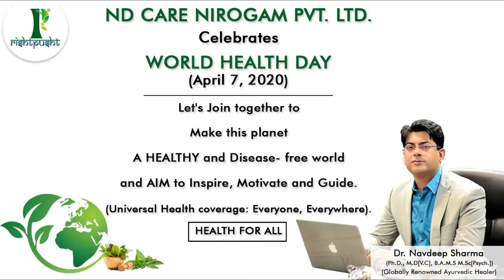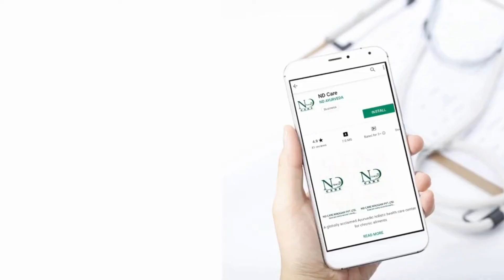World Health Day | Health Benefits of Kitchen Herb "Onion"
Health Benefits of Kitchen Herb "Onion" by Dr. Shubra under the guidelines of Globally Renowned Ayurvedic Healer Dr. Navdeep Sharma exclusive on YOUTUBE.

You can also download ND Care app on play store and directly chat with me through there.